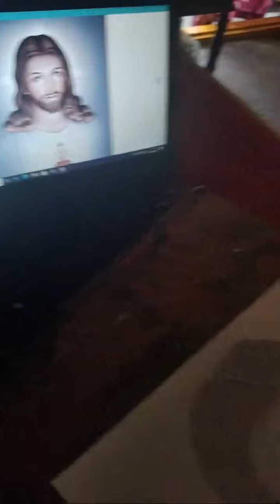Highlight 35:33 - 40:33 from Jesus Mouth Art